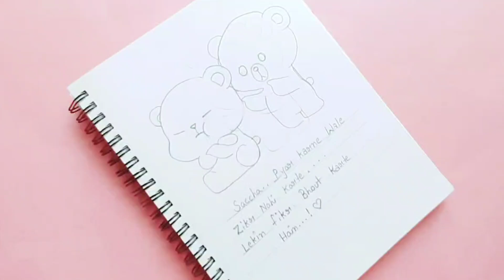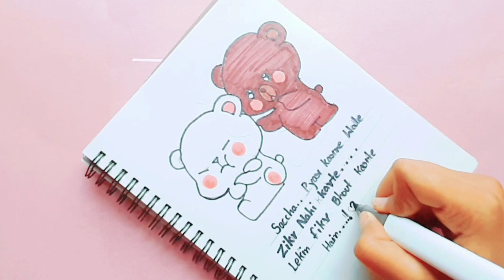HOW TO MAKE😱CUTE GIFT🎁《❤️FOR YOUR SWEETHEART❤️》I EASY IDEA I I CUTE GIFT I#youtubeshorts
HOW TO MAKE😱CUTE GIFT💟《FOR THE MOST SPECIAL PERSON IN OUR WORLD 》🌍💕
how to make cute gift
gift for dad
gift for papa
gift for gf
gift for bf
gift for bff
easy idea
cute idea
gift idea
cute gift